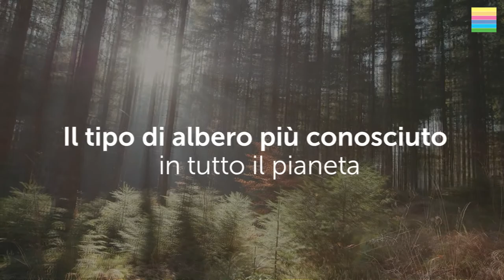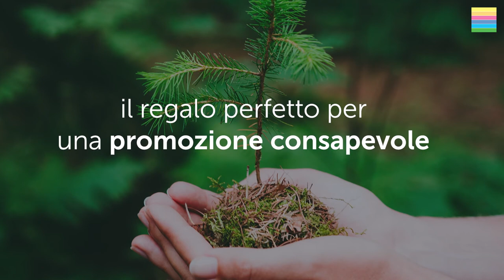Gadget Che Cresce Collezione Proramillenote